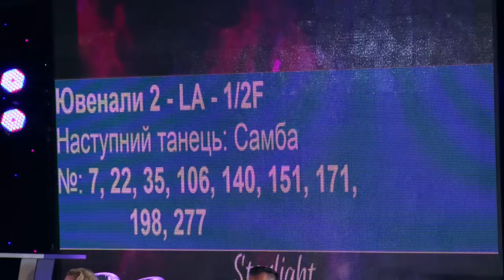2016 StarLight Grand Prix Cup day1 part 00005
StarLight Grand Prix Cup 2016 International competitions WDC AL Ukraine | Live broadcast 07, 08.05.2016
Organizer Myrkin Roman, Byednyahina Irina and Natalia Byednyahina
City Kyiv / Ukraine